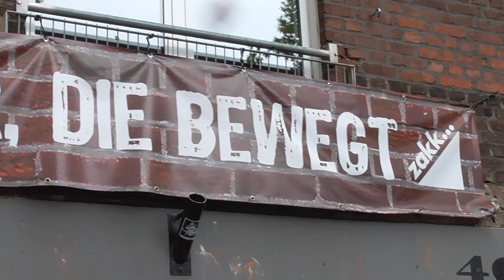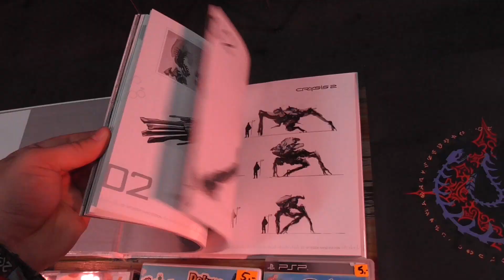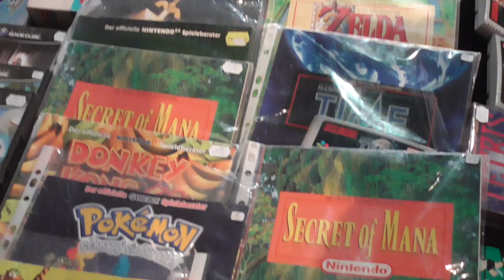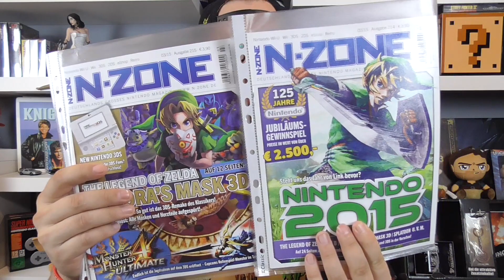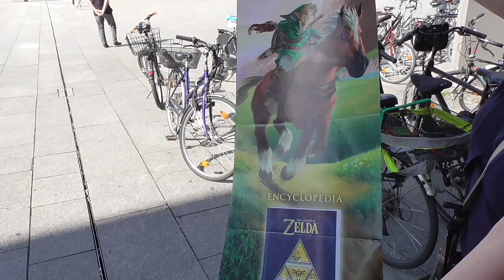Retro-Börwse •• Pixelbörse Düsseldorf 2019 und Köln ∆ Spydermaniac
Ich habe die Pixelbörse in Düsseldorf besucht und war noch in Köln unterwegs, bevor die Gamescom losging.
(Zur Gamescom gibt es noch ein seperates Video)

Youtube Bibliothek:
Matt Harris - Axel Broke